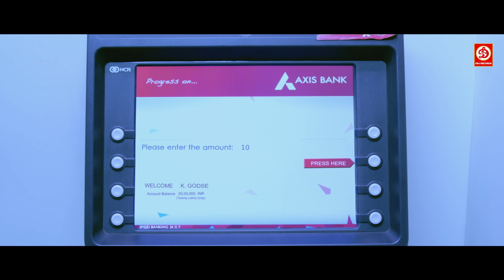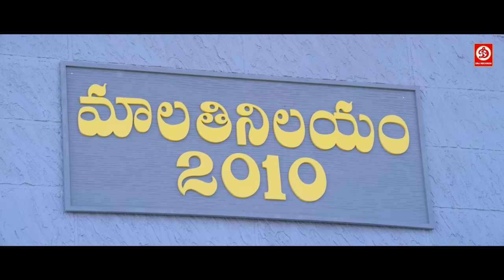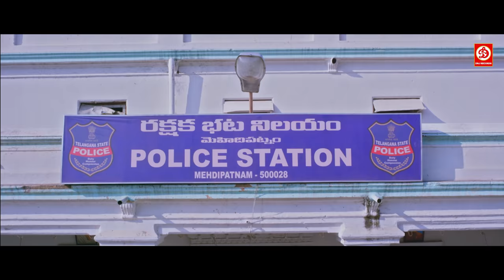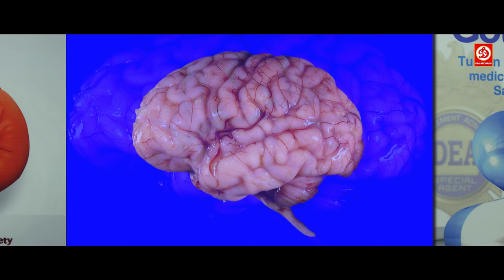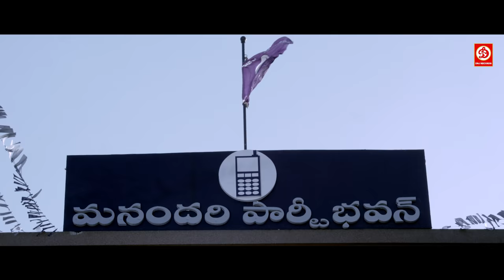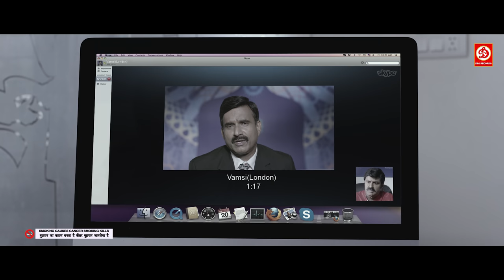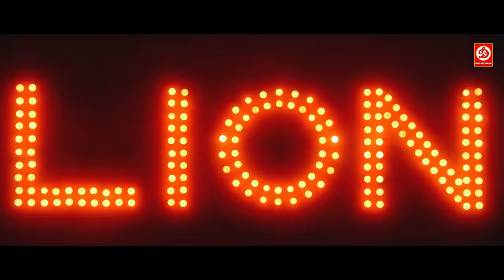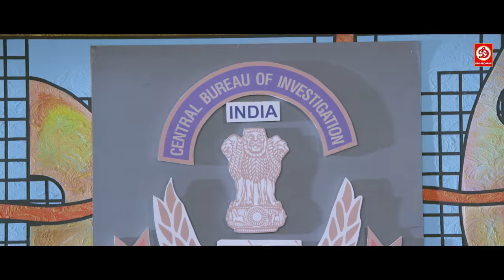Ek Tsunami Jwalamukhi (HD)- Hindi Dubbed Film |Nandamuri Balakrishna, Trisha Krishnan, Radhika Apte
Ek Tsunami Jwalamukhi (Lion) is a 2015 psychological thriller film produced by Rudrapati Ramana Rao under SLV cinema banner, directed by Satyadev. The film stars Nandamuri Balakrishna, Trisha Krishnan, Radhika Apte in the lead roles. Music is handled by Mani Sharma. The movie is first debut to director Satyadev.